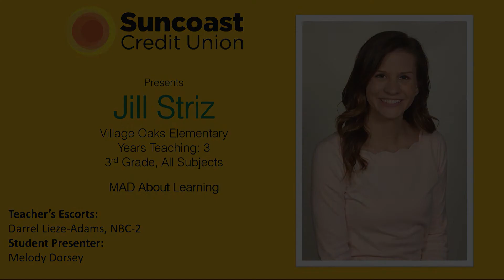Jill Striz 2019 Golden Apple Recipient